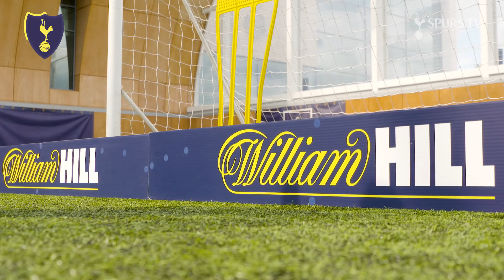SHOOTING CHALLENGE | TEAM ERIKSEN & LLORENTE VS TEAM LAMELA & SISSOKO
Find out what happened when Christian Eriksen, Fernando Llorente, Erik Lamela and Moussa Sissoko put two sets of lucky fans through their paces at Hotspur Way courtesy of William Hill.